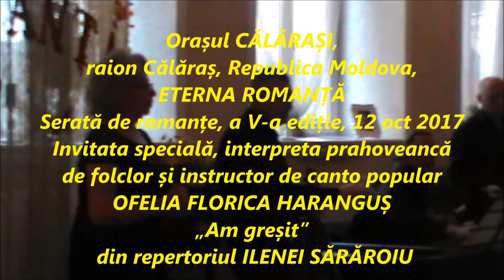OFELIA FLORICA HARANGUS-AM GRESIT--Calarasi-Rep.Moldova-12-Oct.-2017-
OFELIA FLORICA HARANGUS-AM GRESIT-
Seara de romante- ETERNA ROMANTA-
Calarasi,Rep.Moldova-12-0ct.-2017-